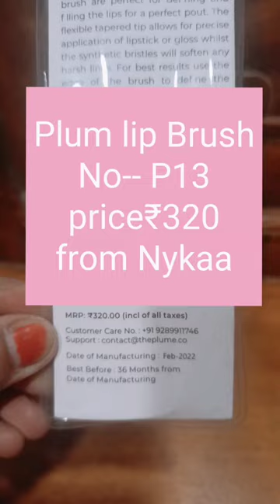Plum lips💄 brush,its good to apply#review#viral